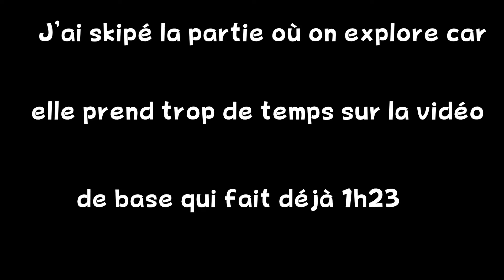LUIGI'S MANSION 3 #12 - ON PART CHEZ LES PHARAONS - LA SUITE PHARAONIQUE ! (feat. Neil)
Salut :3
Nouvel épisode de Luigi's Mansion 3.
Aujourd'hui, on part à l'étage 10 : la Suite Pharaonique !
Note: Durant toute la durée du Let's Play, c'est ma Nintendo Switch que vous verrez, jamais celle de Neil car il ne possède pas de boîtier d'acquisition. Si il se passe vraiment quelque chose d'extraordinaire de son côté (bug, action magnifique ect) il la partagera sur son Twitter, donc surtout, allez le follow !

Bonne vidéo ! :)